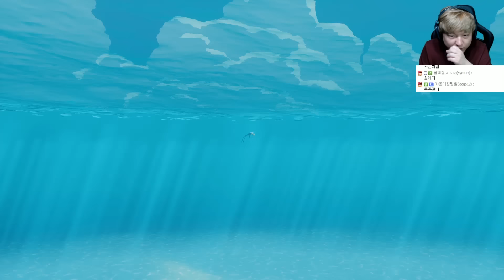압주 #1 저니제작사의 힐링심해게임~ 용왕이 돌아왔다 (ABZU) | 풍월량